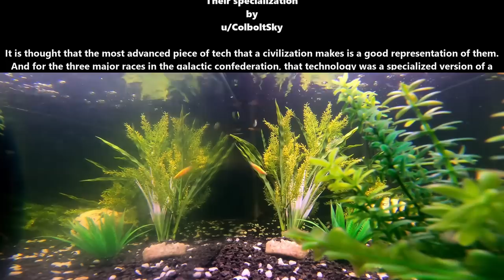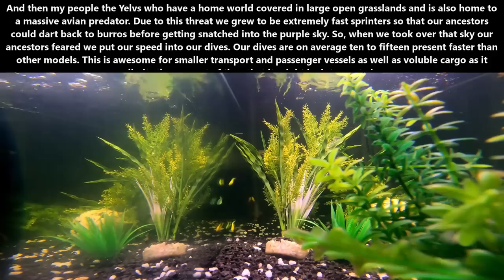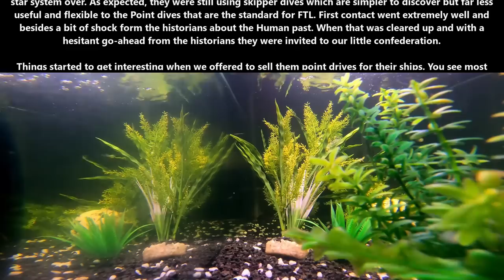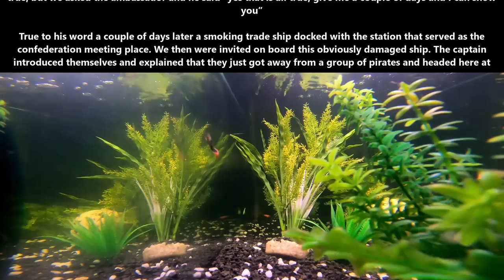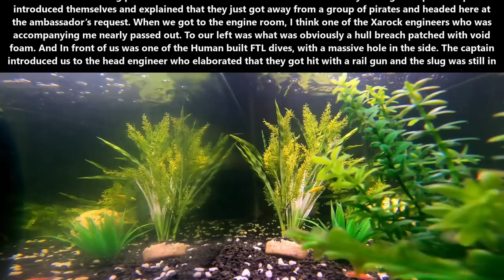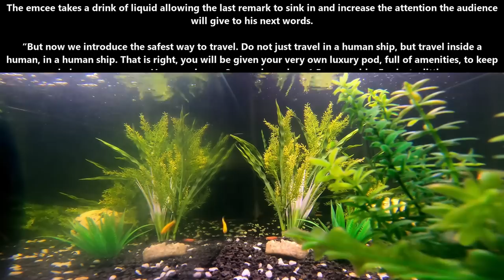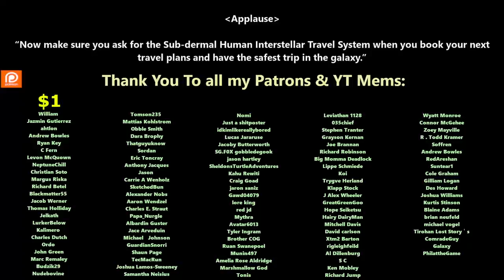FIXED - One Shot SciFi 1698 - Human specialization & The safest Terran method of galactic travel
{TimeStamps}
00:00 Intro
00:06 Their specialization
06:57 The safest method of galactic travel

Thank you to Tier 4 and 5 Patreons and Channel Members:
FallenAngeI
James Kay
Ágoston Szabó
angry t1t5
MrBishop077
H-Town_F2
Brenton Verlo
john silva
LanScaper
William Howard
John Shafer
Ithilia
DoomSnek
Brian Means
Elim Tevir
Trevor Smith
B-Robbo
Robothaus
tommygun1119
Bryan Hanley
Caleb Carter
Zachary McGee
It＇sDifficultToPronounce
Lord Azrekahl
Ryan Barkenhagen
Cam Maxwell
Casper Arnholtz
Arcalian